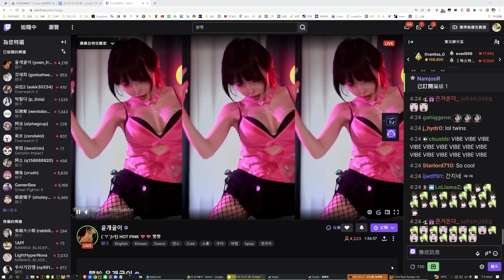原來當老大是要搞錢的呀？25小時征服《滾石城》當上幫派老大的心路歷程！